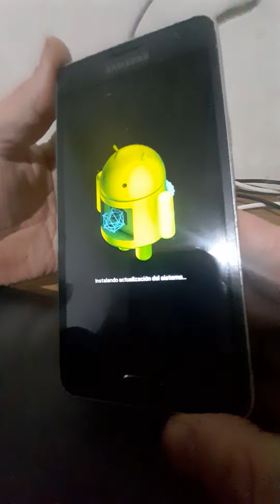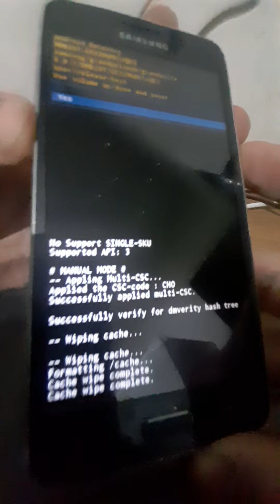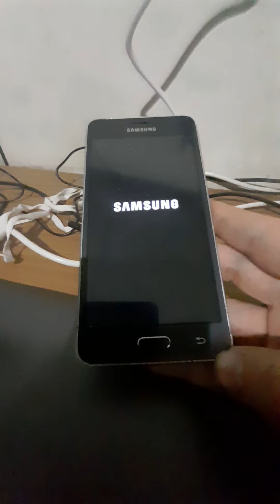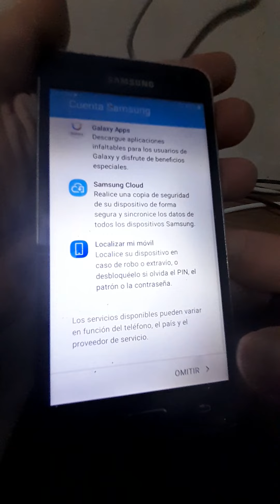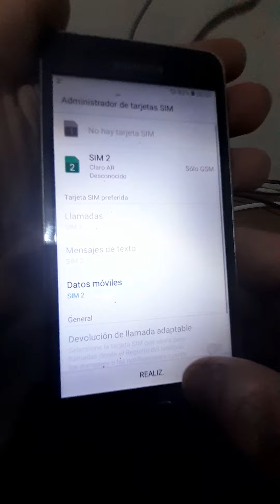Hard reset para Samsung J2 Prime (2)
Hard reset para Samsung J2 Prime (G532M)

Nota: Si sale "sin comandos" y el Android tumbado, se debe apretar el boton de apagado unos 2 segundos y una vez rapido, el de subir y listo